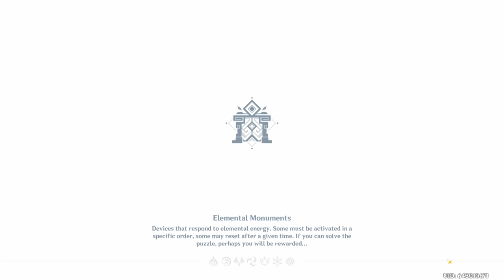RNGesus Take The Wheel... [Genshin Impact Swords Only]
Recently, MiHoYo put out a tweet saying "Polearm Impact"... And then I saw Mtashed make a new account where his focus is just having fun on the account in Genshin Impact... So I decided to take it upon myself to make a new account, but only use characters who wield a sword because absolutely nobody asked me to.

Feel free to drop a follow in case I decide to randomly go live on Twitch:

This time around, we decide to make some solid progress with our team. There's quite a grind ahead of us on this account, but while we wait for the correct daily commission to continue the main story quest, there's plenty we can work on... Unless of course, we get it during this episode... Or if we got a Keqing...